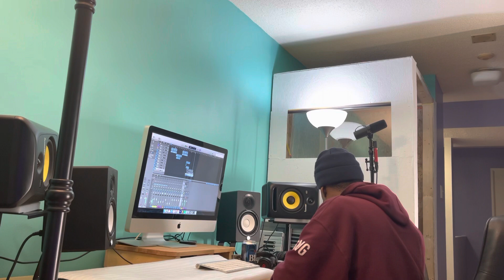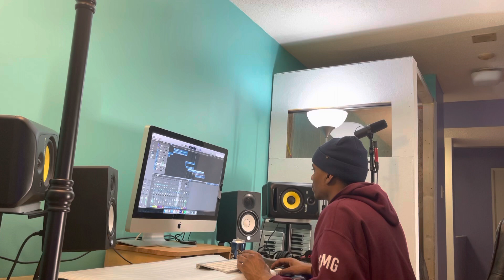ONE MORE TIME/Studio Session with VJ RUBBY TYTER @cmg Records